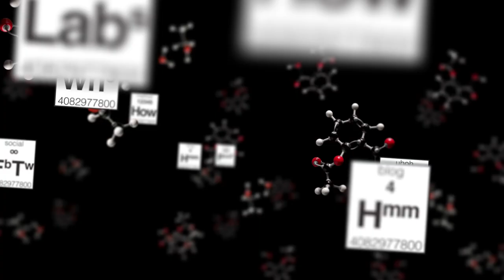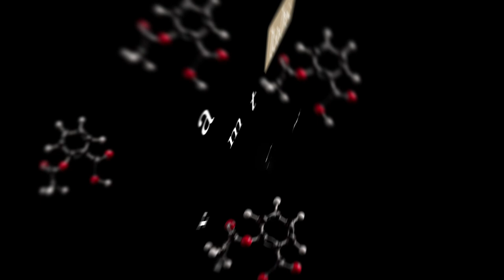Substance: Connecting with Your Customer with Ted Rubin, CMO of Brand Innovators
Substance Interview: Connecting with the Customer featuring @TedRubin

In this new Substance interview, we hear from Ted Rubin, globally recognized as the most followed CMO on Twitter, Consultant, Speaker, and author of Return on Relationship.

Many people in the social media world know Ted for his enthusiastic, energetic and undeniably personal connection to people. Ted is the most followed CMO on Twitter according to Social Media Marketing Magazine; #13 on Forbes Top 50 Social Media Power Influencers, 2013, and number #2 on the Leadtail August 2013 list of Top 25 People Most Mentioned by digital marketers. ROR is the basis of his philosophy...It's All About Relationships! His book, Return on Relationship, was released January 29, 2013.

Ted believes the key to continued success for any brand/retailer/e-tailer is identifying with the customer. Ted is quick to point out "listening is finally getting the respect it deserves through Social Media... listen and adjust your message to make it relevant to your consumer. Brand loyalty declines due to lack of relevance... a direct result of not listening." "Number one is always try to understand who your customer is and stay true to your brand."

Interview Host: Bryan Kramer - @bryankramer